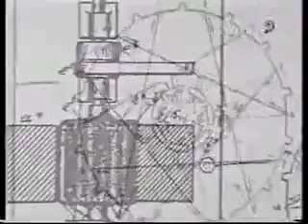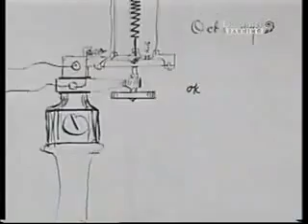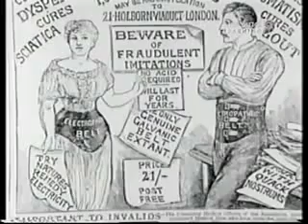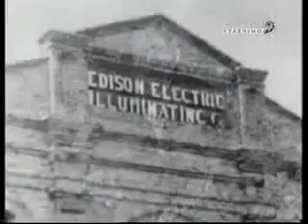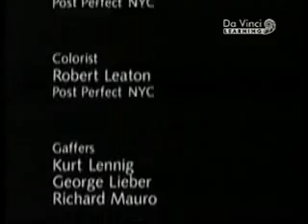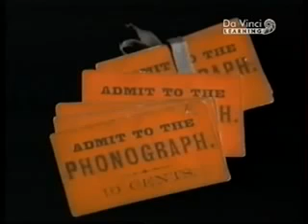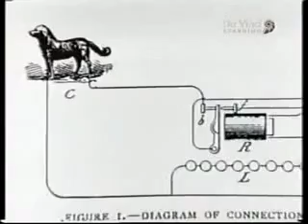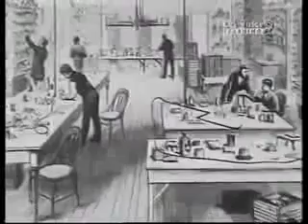Cudowne Światło Edisona film dokumentalny Lektor PL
filmy dokumentalne po polsku, z lektorem , z napisami. Kanał został stworzony w celach edukacyjnych. WSZYSTKIE.

Kanał został stworzony w celach edukacyjnych. WSZYSTKIE FILMY: Kanał został stworzony w celach edukacyjnych.